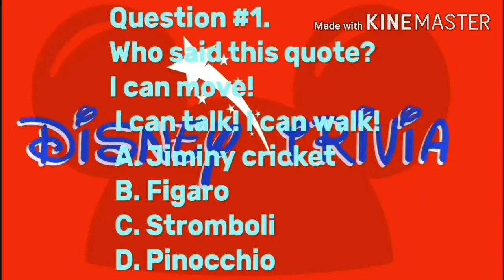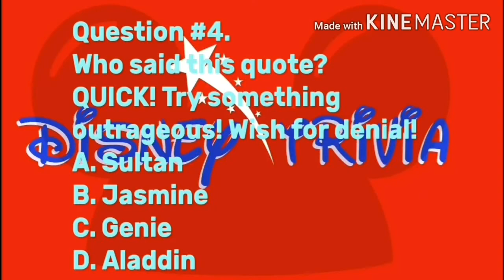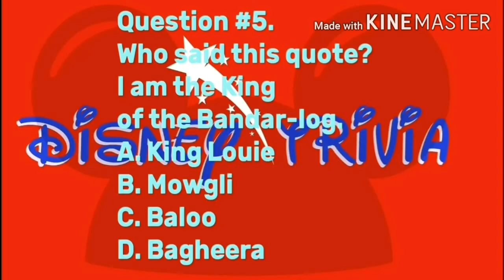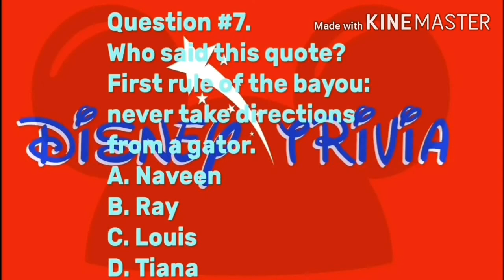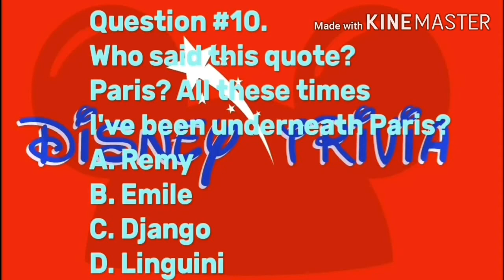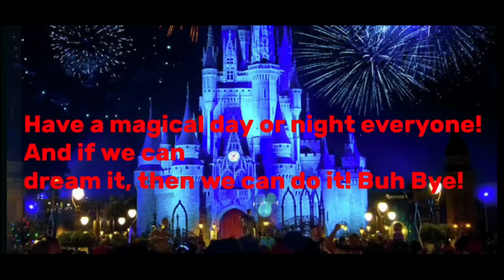Disney Trivia Tuesday | Disney Movie Quotes Trivia Editon 10 Questions | Episode #39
Answers:
#1. D. Pinocchio
#2. B. Roz
#3. A. Pumbaa
#4. C. Genie
#5. A. King Louie
#6. C. Frozone
#7. B. Ray
#8. A. Scuttles
#9. D. Yzma
#10. A. Remy

Hello and welcome everyone! 👍 Share out this video (Twitter & Instagram)